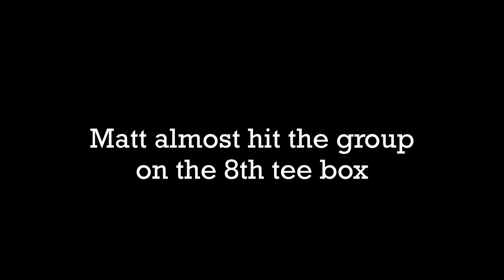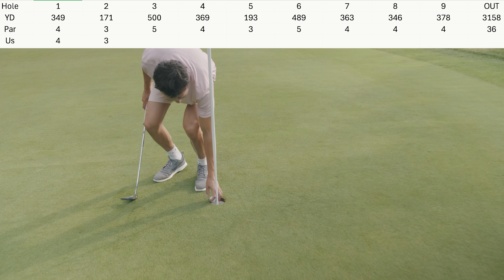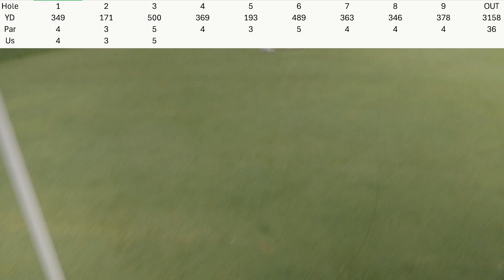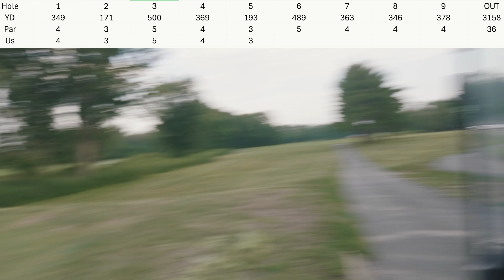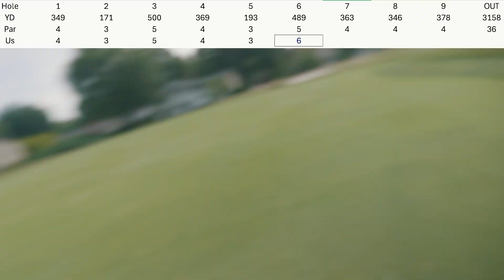FishingWithTy goes golfing (9 Hole Scramble)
Thanks for clicking on today’s video!

"Fishing the Evening for BIG Bass and Pickerel (Cabin Ep. 5)"

Filming Gear:
🟣My Camera
🟢Main Lens